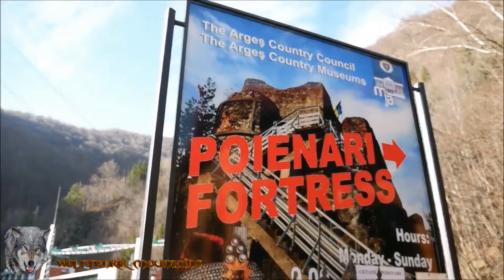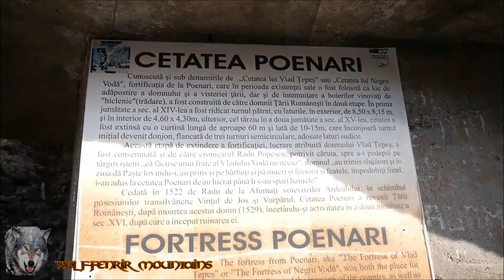CETATEA POENARI DRACULA´S CASTLE ⚔️ DRACULA UNTOLD fight scene 🎵 EPIC MUSIC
A small historical overview of the Romanian national hero Vlad Dracul Tepes against the invasion of the Ottoman Empire and his real Poenari Castle.

O mică imagine de ansamblu istorică a eroului național român Vlad Dracul Tepes împotriva invaziei Imperiului Otoman și a adevăratului său Castelul Poenari.

Una pequeña reseña histórica del héroe nacional rumano Vlad Dracul Tepes contra la invasión del Imperio Otomano y su verdadero Castillo Poenari.

Movies:
Bram Stoker's Dracula (1992)
Dracula Untold (2014)